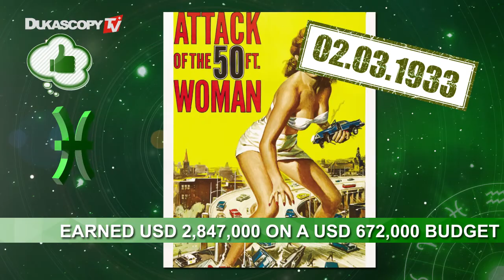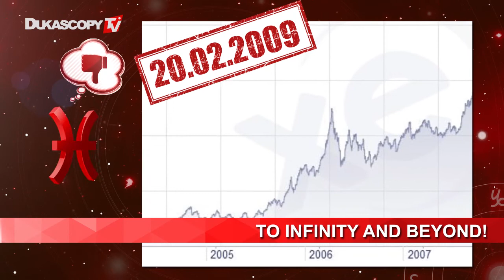Trader's Horoscope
Dukascopy Trader's Horoscope continues to examine the mysteries of stars and their connections with finances, business and economy. This episode deals with the creative, sensitive and compassionate sign of Pisces.